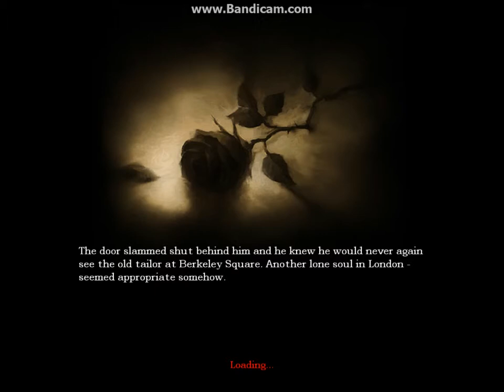Amnesia The Race #2 l CHEWBACCA